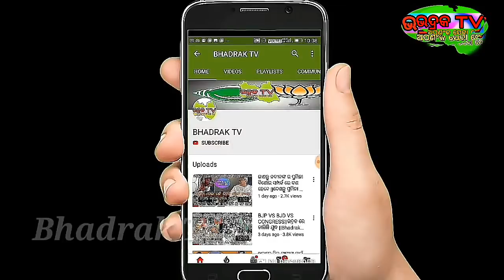ଜଳୁଛି ସାରା ପଶ୍ଚିମବଙ୍ଗ ||ପାକିସ୍ତାନ ପାଲଟିଛି ପଶ୍ଚିମବଙ୍ଗ,ଦେଖନ୍ତୁ ଏହି ଭୟଙ୍କର ଦୃଶ୍ୟ